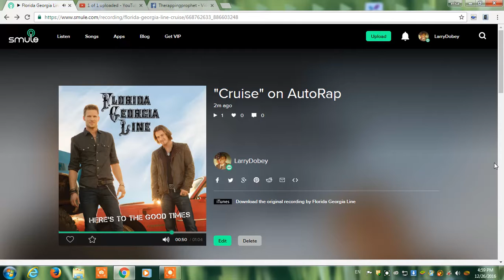stand up for righteousness or sit down and get out the waygod almighty Yahweh is raising up a army o